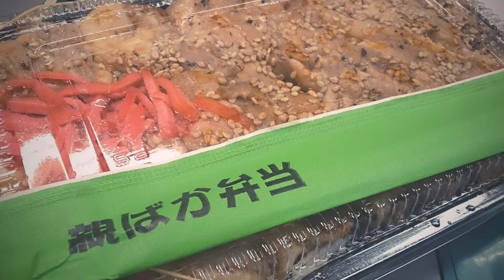Movie Creator 8/18/2014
Xperia Z Ulteaで撮った写真がスライドショーになるのね(苦笑)